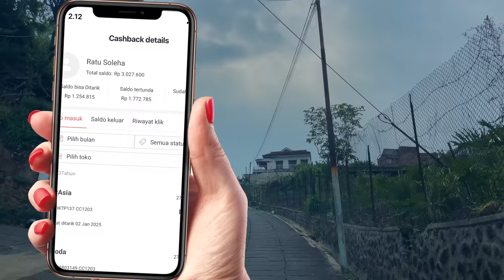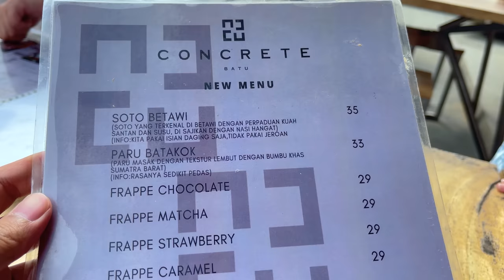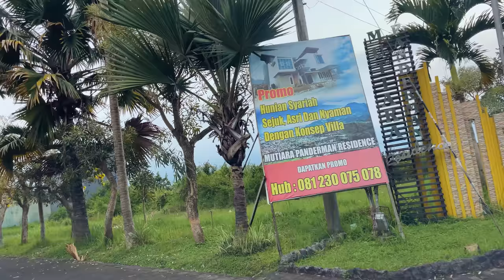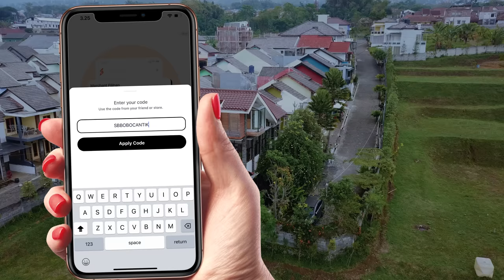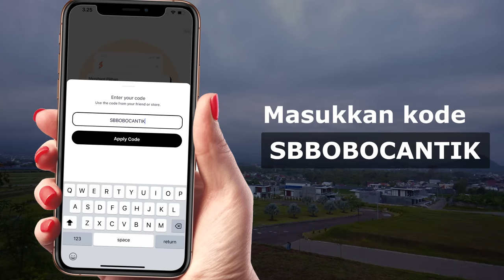INI VILLA BENER BENER VIEWNYA... | Villa Carani Review | Villa Bagus di Batu Malang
Masukkan kode SBBOBOCANTIK

Belanja semua kebutuhan kamu lewat ShopBack AUTO CASHBACK!
Modal buka ShopBack, bisa dapetin hadiah jutaan rupiah!

Kali ini kita ke Batu Malang mau cobain villa dengan view paling epic di kamar atasnya, namanya villa Carani, sebenarnya ini villa yang ada di perumahan biasa gitu, tapi ada yang unik di kamar atasnya, langsung aja cekidot.

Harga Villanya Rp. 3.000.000